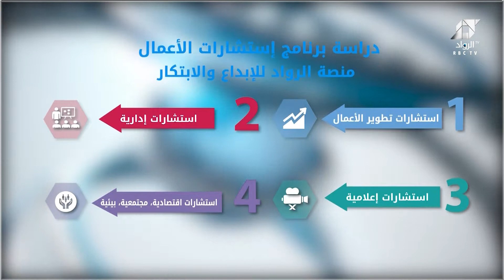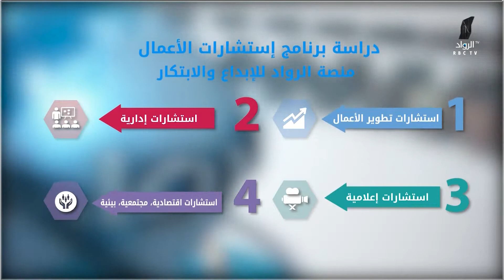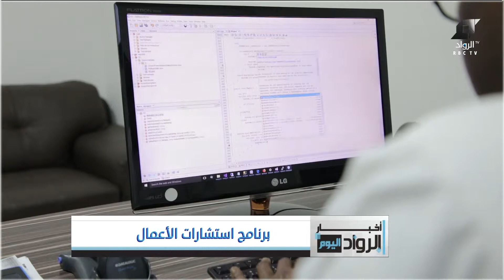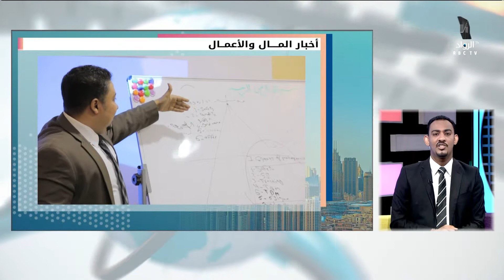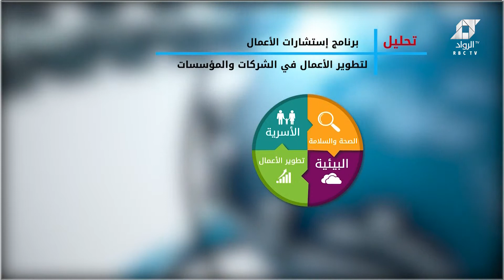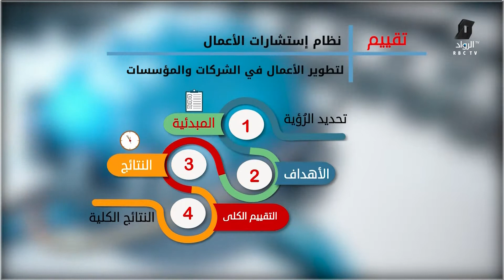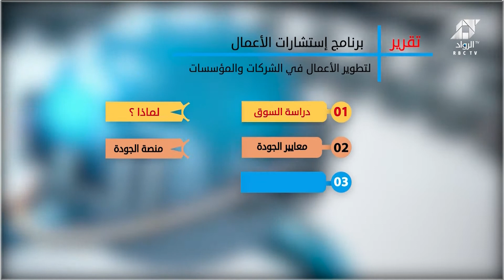أخبار الرواد اليوم | خدمة " برنامج استشارات الأعمال"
تناولت الحلقة  خدمة " برنامج استشارات الأعمال"  من مركز الرواد للتدريب  لتقديم خدمات برنامج استشارات أعمال متميزة وتحليل الفجوات, والتعامل مع المشاريع من خلال الرؤى للبرنامج واستشارات الأعمال المبنية على جدوى الدراسات الاقتصادية, وفقاً لأحدث الممارسات وليس لنوع الاستشارة من خلال تطبيقات المعايير العامة لخدمة الأعمال  وذلك من خلال  نماذج وتطبيقات خاصة بالبرنامج  وعرضت الحلقة ايضا أخبار المال والأعمال وعناوين الصحف الإماراتية الصادرة صباح هذا اليوم .
الحلقة من تقديم الإعلامي : عمر نورالدين